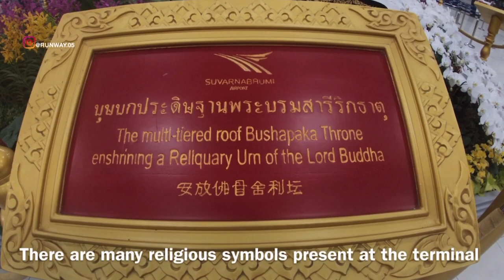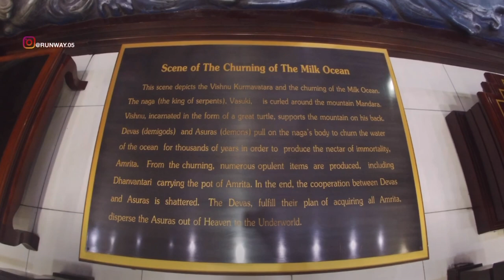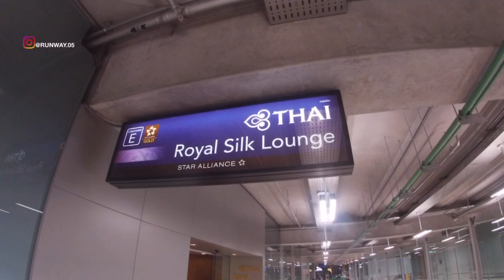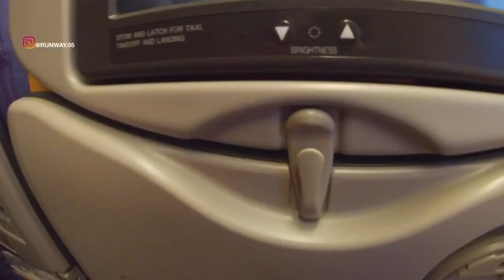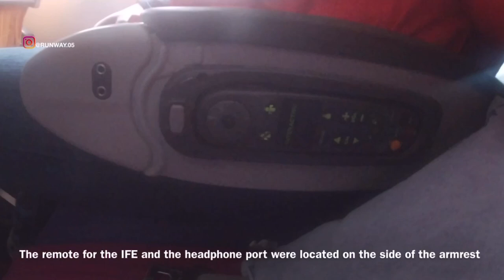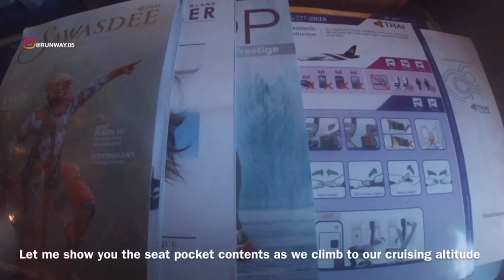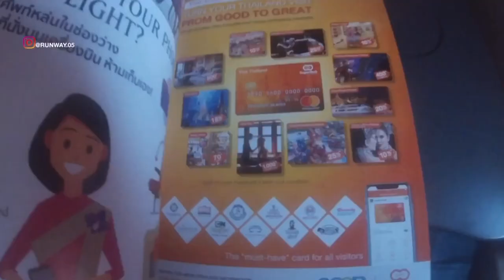THAI AIRWAYS - ECONOMY | BANGKOK TO NEW DELHI | B777 | ROYAL SILK LOUNGE | TRIP REPORT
BEFORE COVID-19

THIS TRIP REPORT IS OF A THAI AIRWAYS FLIGHT I TOOK FROM SUVARNABHUMI INTERNATIONAL AIRPORT, BANGKOK, THAILAND (BKK) TO INDIRA GANDHI INTERNATIONAL AIRPORT, NEW DELHI, INDIA (DEL). I FLEW ECONOMY ON THEIR BOEING B777 SERVICE. IN THIS VIDEO I WILL BE SHOWING THE TERMINAL OF BANGKOK AIRPORT, IT’S THAI ROYAL SILK LOUNGE AND THE FLIGHT EXPERIENCE.

इस ट्रैप की रिपोर्ट एक अंतर्राष्ट्रीय हवाई अड्डे की है जिसमें मैं सुवर्णभूमी अंतर्राष्ट्रीय हवाई अड्डा, बंगकोक्क, थेलैंड (BKK) से इंदिरा गांधी अंतर्राष्ट्रीय हवाई अड्डा, नई दिल्ली, भारत (DEL) जा रहा हूँ।  मैं B777 सेवा को बढ़ावा देने के लिए इकोनॉमिक FLEW।  इस वीडियो में मैं बैंको एयरपोर्ट के टर्मिनल को देख रहा हूं, जो इस तरह के रॉयल लोकल और फ्लाइट के एक्सपर्ट हैं।

この旅行レポートは、タイ（バンコク）のスワンナプーム国際空港からインドのニューデリー（インド）のインディラガンディー国際空港まで私が乗ったタイ航空のフライトに関するものです。 私は彼らのボーイングB777サービスで経済を飛ばしました。 このビデオでは、バンコク空港のターミナルを表示します。タイのロイヤルシルクラウンジと飛行体験です。

이 여행 보고서는 수 바나 부미 국제 공항, 방콕, 태국 (BKK)에서 인디 라 간디 국제 공항, 뉴 델리, 인도 (DEL)로 이동 한 태국 항공 항공편에 대한 것입니다.  나는 그들의 BOEING B777 서비스를 통해 경제를 실현합니다.  이 비디오에서는 방콕 공항 터미널, 태국 로얄 실크 라운지 및 비행 경험을 보여 드리겠습니다.

ESTE RELATÓRIO DE VIAGEM É DE UM VÔO THAI AIRWAYS QUE VOU DO AEROPORTO INTERNACIONAL DE SUVARNABHUMI, BANGKOK, TAILÂNDIA (BKK) PARA O AEROPORTO INTERNACIONAL DE INDIRA GANDHI, NOVA DELI, ÍNDIA (DEL).  EU VOU ECONOMIA NO SEU SERVIÇO DO BOEING B777.  NESTE VÍDEO ESTAREI MOSTRANDO O TERMINAL DO AEROPORTO DE BANGKOK, É TAILANDESA ROYAL SILK LOUNGE E A EXPERIÊNCIA DE VÔO.

דוח טיול זה הוא של טיסות תעופה תאילנדיות שנסעתי משדה התעופה הבינלאומי SUVARNABHUMI, BANGKOK, THAILAND (BKK) לנמל התעופה הבינלאומי GANDHI INDIRA, ניו דלהי, הודו (דל).  אני משדר כלכלה בשירות הבייסינג B777 שלהם.  בסרטון זה אני אראה את הטרמינל של נמל התעופה של בנגקוק, זה סלון משי מלכותי וחוויית הטיסה.

આ ટ્રિપ રિપોર્ટ એ થાકી હવાઇ જહાજની ફ્લાઇટ છે જે હું સુવર્ણભૂમિ આંતરરાષ્ટ્રીય હવાઇમથક, બંગકોક, થાઇલેન્ડ (બીકેકે) થી ઈંદિરા ગાંધી આંતરરાષ્ટ્રીય હવાઇમથક, નવી દિલ્હી, ભારત (દિલ્હી) ની છે.  હું તેમની BOEING B777 સેવા પર આર્થિક ઉડાન ભરી છું.  આ વિડિઓમાં હું બેંગકોક IRરપોર્ટની ટર્મિનલ બતાવીશ, તે રોયલ સિલ લોન્ગ અને ફ્લાઇટ એક્સપિરિયન્સ છે.

ЭТОТ ОТЧЕТ О ПУТЕШЕСТВИИ ПОЛЕТА THAI AIRWAYS Я ПОЛУЧИЛ ИЗ МЕЖДУНАРОДНОГО АЭРОПОРТА СУВАРНАБХУМИ, БАНГКОК, ТАИЛАНД (BKK) В МЕЖДУНАРОДНЫЙ АЭРОПОРТ ИНДИРА ГАНДИ, НЬЮ-ДЕЛИ, ИНДИЯ (ДЕЛЬ).  НАБРАЛ ЭКОНОМИК НА ИХ СЕРВИС BOEING B777.  В ЭТОМ ВИДЕО Я ПРОКАЖУ ТЕРМИНАЛ АЭРОПОРТА БАНГКОКА, ЭТО ТАЙСКИЙ КОРОЛЕВСКИЙ ШЕЛКОВЫЙ ЛАУНЖ И ОПЫТ ПОЛЕТОВ.

DIESER REISEBERICHT IST EIN FLUG VON THAI AIRWAYS, DEN ICH VOM INTERNATIONALEN FLUGHAFEN SUVARNABHUMI, BANGKOK, THAILAND (BKK) ZUM INTERNATIONALEN FLUGHAFEN INDIRA GANDHI, NEU-DELHI, INDIEN (DEL).  Ich habe die Wirtschaftlichkeit ihres Boeing B777-Dienstes beeinträchtigt.  IN DIESEM VIDEO ZEIGE ICH DAS TERMINAL DES BANGKOK-FLUGHAFENS, DIE THAI ROYAL SILK LOUNGE UND DIE FLUGERFAHRUNG.

CE RAPPORT DE VOYAGE EST D'UN VOL THAI AIRWAYS J'AI REPRIS DE L'AÉROPORT INTERNATIONAL SUVARNABHUMI, BANGKOK, THAÏLANDE (BKK) À L'AÉROPORT INTERNATIONAL INDIRA GANDHI, NEW DELHI, INDE (DEL).  JE FLEW ECONOMY SUR LEUR SERVICE BOEING B777.  DANS CETTE VIDÉO, JE MONTRERAI LE TERMINAL DE L’AÉROPORT DE BANGKOK, C’EST LE SALON THAI ROYAL SILK ET L’EXPÉRIENCE DE VOL.

DIT REISRAPPORT IS VAN EEN THAISE AIRWAYS-VLUCHT DIE IK VAN DE INTERNATIONALE LUCHTHAVEN SUVARNABHUMI, BANGKOK, THAILAND (BKK) NAAR INDIRA GANDHI INTERNATIONALE LUCHTHAVEN, NEW DELHI, INDIA (DEL) HEB GEBRACHT.  IK VOEG ECONOMIE OP HUN BOEING B777-SERVICE.  IN DEZE VIDEO ZAL IK DE TERMINAL VAN DE LUCHTHAVEN VAN BANGKOK TOONT, HET IS THAISE ROYAL SILK LOUNGE EN DE VLUCHTERVARING.

这份旅行报告是我从泰国曼谷素万那普国际机场（BKK）飞往印度新德里（印度）新德里甘地国际机场的泰国航空航班。 我从他们的波音B777服务中节省了费用。 在本视频中，我将展示曼谷机场的终点站，泰国皇家丝绸休息室和飞行体验。

এই ট্রিপ প্রতিবেদনটি সুন্দরীভূমি আন্তর্জাতিক বিমান বন্দর, ব্যাংকক, থাইল্যান্ড (বিকে) থেকে ইন্দিরা আন্তর্জাতিক আন্তর্জাতিক বিমান, নতুন দিল্লি, ভারত (দিল্লী) থেকে একটি থাই আকাশপথের ফ্লাইটের কথা।  আমি অর্থনীতিতে তাদের BOEING B777 পরিষেবাটি ছেড়েছি।  এই ভিডিওতে আমি ব্যাঙ্কক এয়ারপোর্টের টার্মিনালটি দেখাব, এটি থাই রয়্যাল সিল্ক লম্বা এবং ফ্লাইট এক্সপেরিয়েন্স।

تقرير الرحلة هذا يتعلق برحلة جوية تايلاندية استغرقتها من مطار سوفارنابومي الدولي ، بانكوك ، تايلاند (BKK) إلى مطار إنديرا غاندي الدولي ، نيودلهي ، الهند (DEL).  طرت الاقتصاد على خدمة BOEING B777 الخاصة بهم.  في هذا الفيديو ، سأعرض محطة مطار بانكوك ، إنها صالة الحرير الملكية التايلاندية وتجربة الطيران.

ESTE INFORME DE VIAJE ES DE UN VUELO DE THAI AIRWAYS QUE TOMÉ DESDE EL AEROPUERTO INTERNACIONAL SUVARNABHUMI, BANGKOK, TAILANDIA (BKK) AL AEROPUERTO INTERNACIONAL INDIRA GANDHI, NUEVA DELHI, INDIA (DEL).  VOLUE ECONOMY EN SU SERVICIO BOEING B777.  EN ESTE VIDEO, MOSTRARÉ LA TERMINAL DEL AEROPUERTO DE BANGKOK, EL SALÓN DE SEDA REAL DE TAILANDIA Y LA EXPERIENCIA DE VUELO.